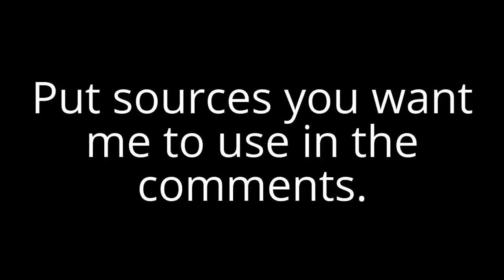[Reupload] REQUESTER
Reupload Description:

If you want to request a source, give me the link.